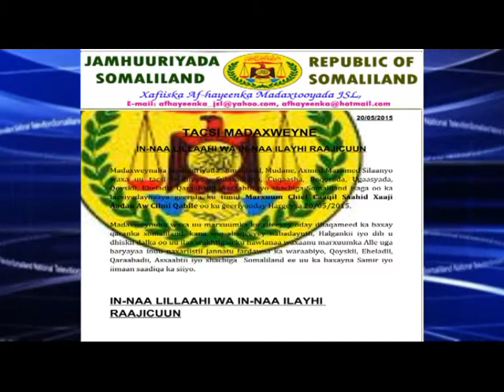Warka Carabiga ee Tv-ga Qaranka. Thu-21-May-2015.kh